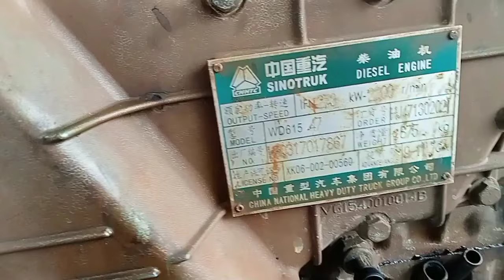how to set timing mark sino truck engine,howo wd615.47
sino truck engine timing mark setting
general overhauling
tekingz vlog
heavy equipment mechanic
light diesel engine mechanic